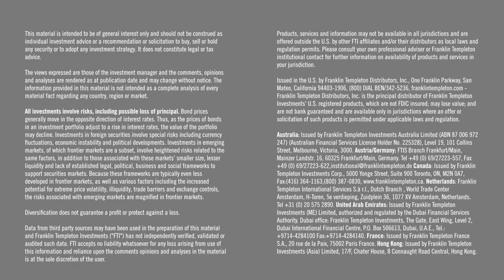INVESTING IN GULF COOPERATION COUNCIL DEBT: WHAT ARE THE KEY RISKS?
Mohieddine (Dino) Kronfol, Chief Investment Officer, Global Sukuk and MENA Fixed Income, discusses the key risks of investing in GCC debt.